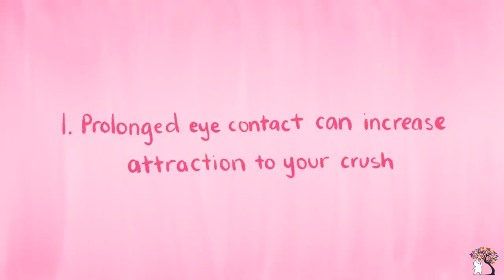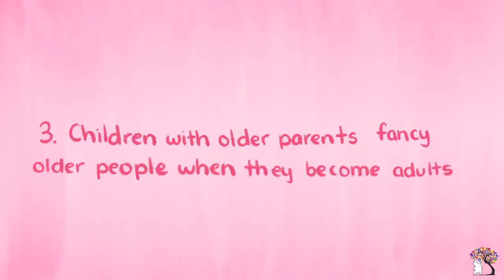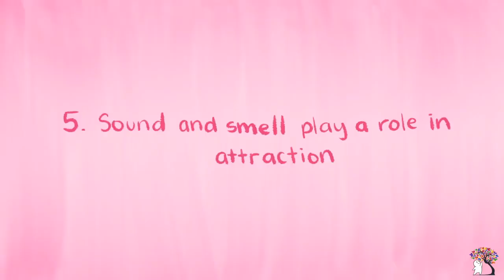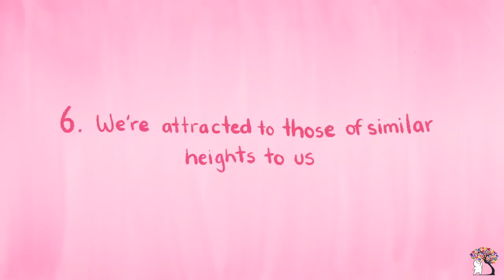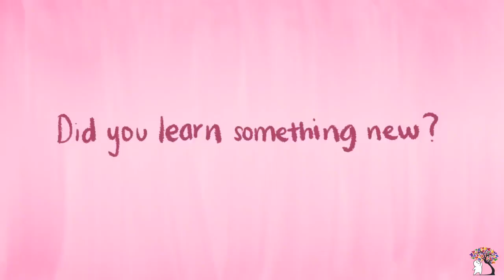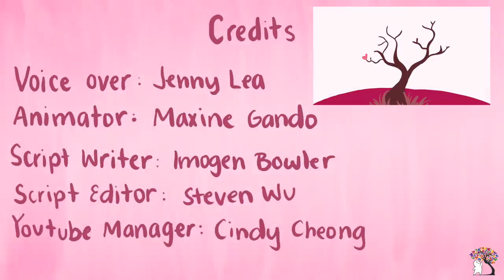8 Psychological Facts about Crushes ( 720 X 1280 )